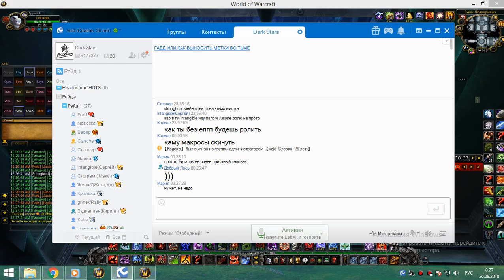1я часть цлк 25г бдк 25 08 18